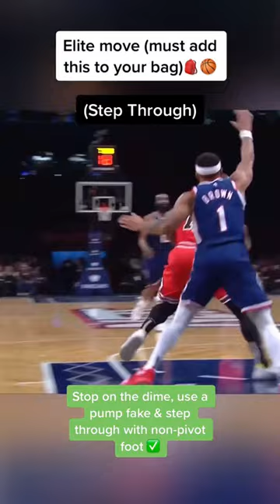How to do a step through (without traveling) 🏀🔥